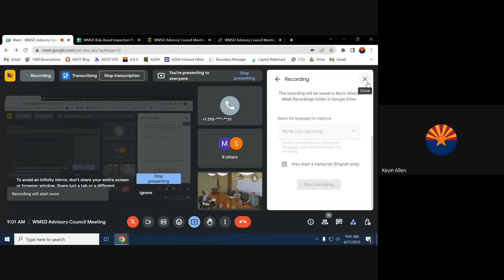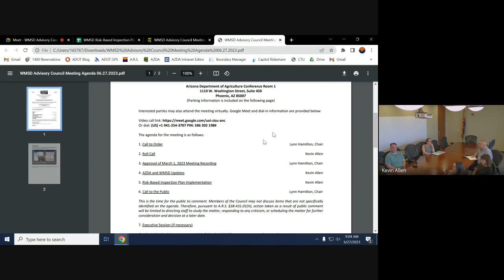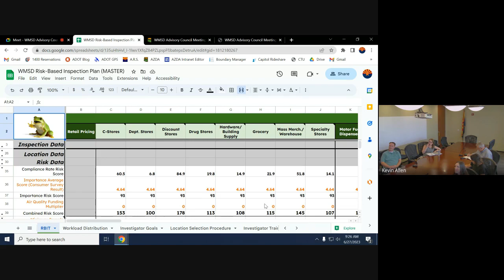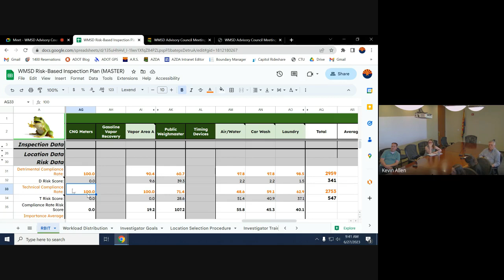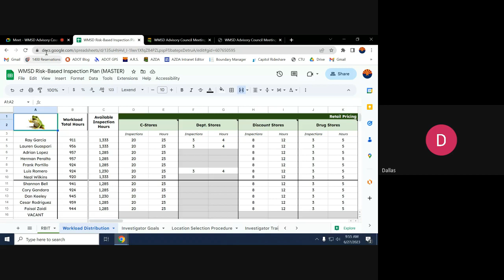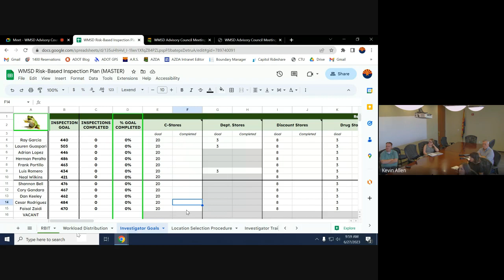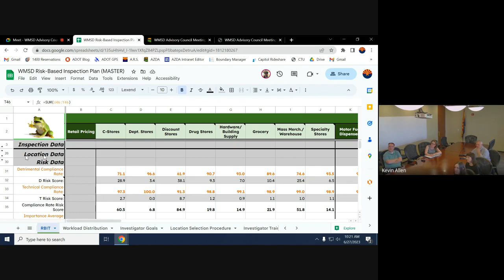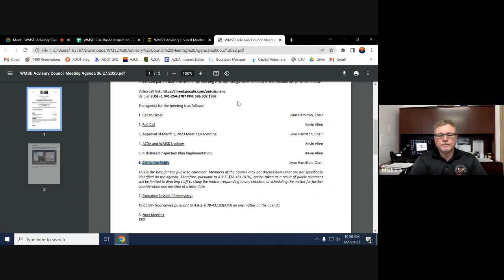WMSD Advisory Council Meeting 2023 06 27 09 01 GMT 7 1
Arizona Department of Agriculture, Weights and Measures Division, Advisory Council Meeting for 6/27/23